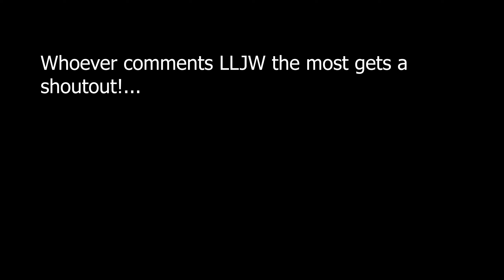Fine China🌟 ft. Best ZW Player